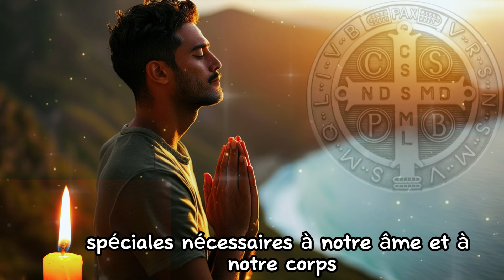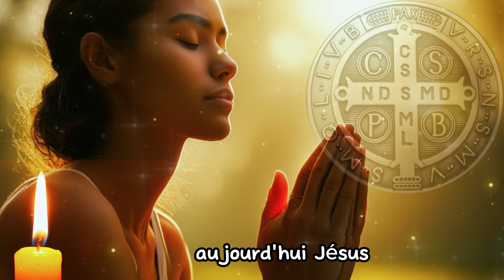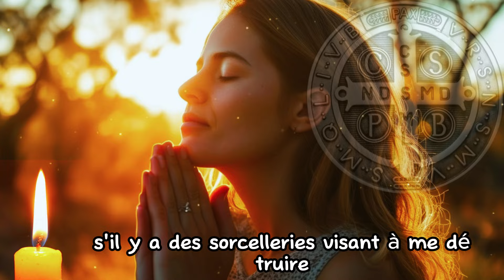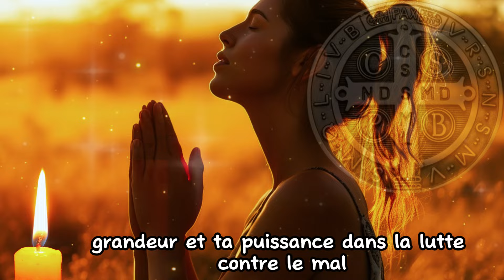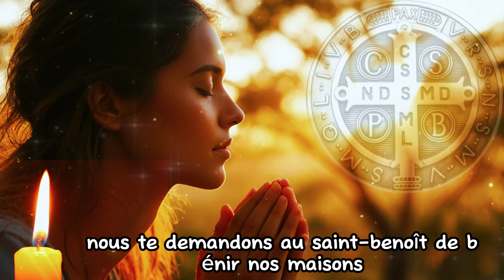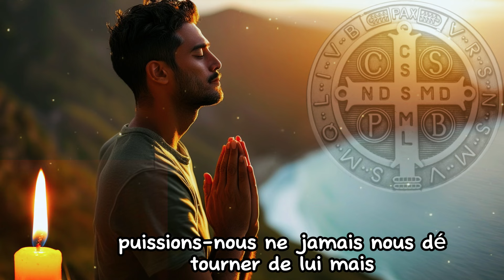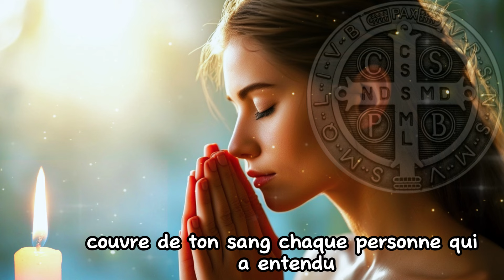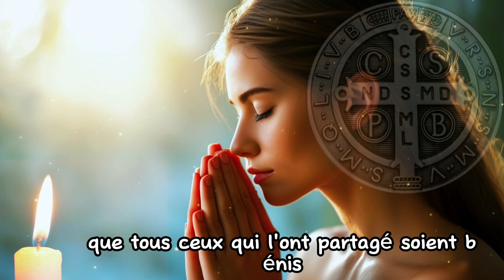PRIÈRE MEDAILLE SAINT BENOIT 🌟 ÉLOIGNER LE DIABLE, LES MAUVAISES GENS, LES SORTS ET LA SORCELLERIE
Découvrez la puissance prière de la médaille de Saint Benoît, une tradition ancestrale pour repousser le mal sous toutes ses formes. Dans cette vidéo, plongez dans l'univers sacré de cette prière millénaire et apprenez comment la médaille de Saint Benoît peut vous protéger contre les énergies négatives, les mauvaises intentions et même la sorcellerie.

🙏 La Prière Médaille Saint Benoît est une pratique spirituelle profonde, utilisée depuis des siècles pour éloigner le diable, les mauvaises gens, les sorts et la sorcellerie. Notre vidéo vous guide pas à pas à travers cette prière puissante, vous permettant de l'incorporer dans votre vie quotidienne pour renforcer votre protection spirituelle et votre paix intérieure.

Dans ce guide complet, nous explorerons les origines de la médaille de Saint Benoît et son importance dans la spiritualité chrétienne. Vous découvrirez également les bénédictions et les miracles associés à cette médaille sacrée, ainsi que des témoignages de ceux qui ont expérimenté sa protection salvatrice.

🌟 Que vous soyez confronté à des situations troublantes, à des énergies négatives ou à des influences malveillantes, la Prière Médaille Saint Benoît peut être votre rempart sacré. Rejoignez-nous pour découvrir comment intégrer cette pratique spirituelle dans votre vie quotidienne et cultiver une aura de protection divine.

Ne laissez pas les énergies négatives prendre le dessus dans votre vie. Apprenez dès aujourd'hui comment invoquer la protection divine avec la Prière Médaille Saint Benoît.

🔔 N'oubliez pas d'activer les notifications pour être informé(e) dès la sortie de nos prochaines vidéos sur la spiritualité, la méditation et bien plus encore. Rejoignez notre communauté spirituelle et partagez cette vidéo avec ceux qui pourraient en bénéficier. Ensemble, cultivons la lumière et la protection dans nos vies. 🙏

PRIERE MEDAILLE SAINT BENOIT POUR ÉLOIGNER LE DIABLE, LES MAUVAISES GENS, LES SORTS ET LA SORCELLERIE